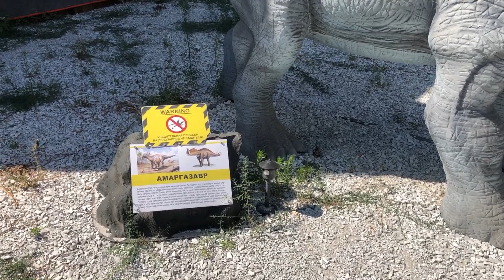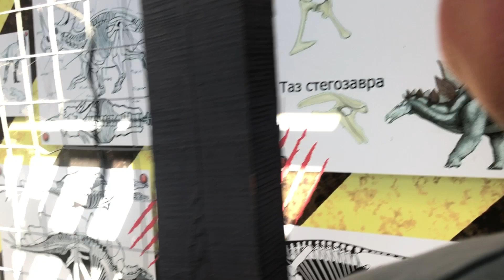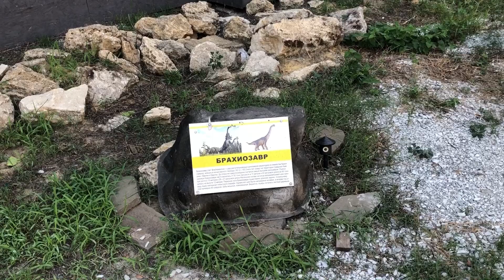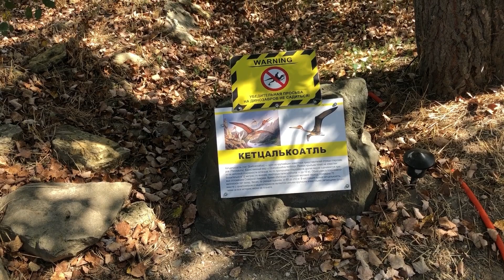Влог часть 1/В гости к Ане